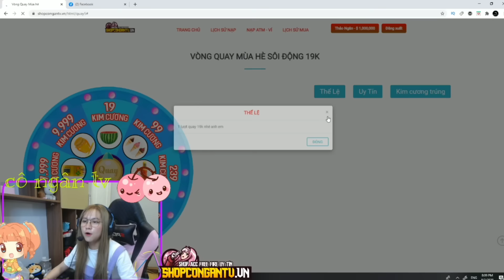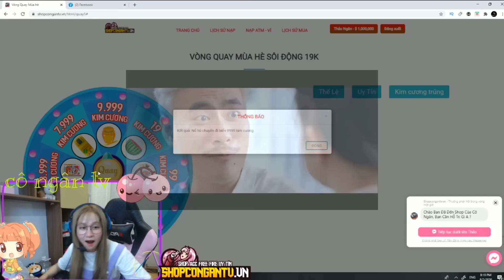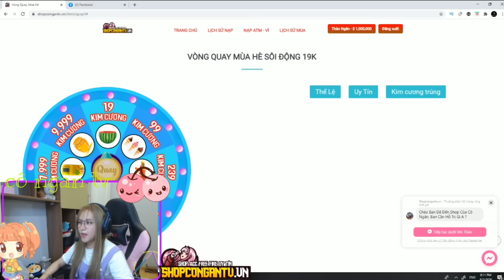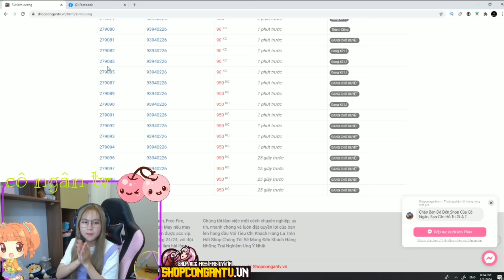[Free Fire] Cô Ngân Dùng Hết 33.000 Kim Cương Quay 11 Skin Súng Vòng Quay Vũ Khí OB23